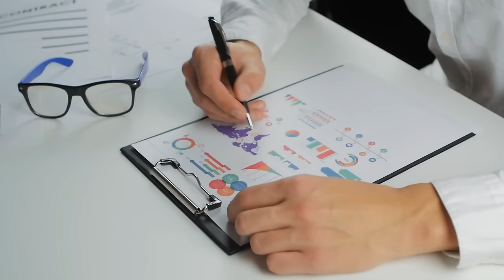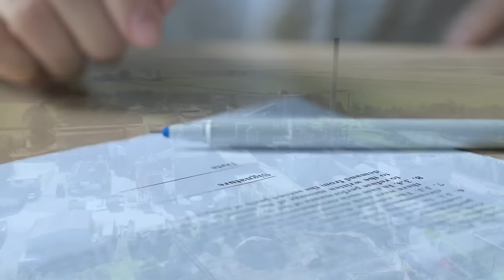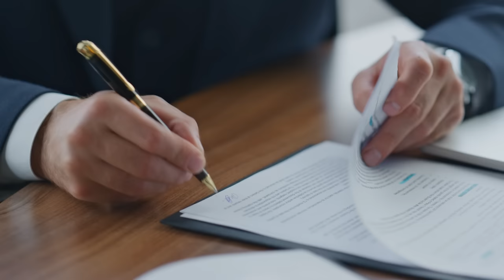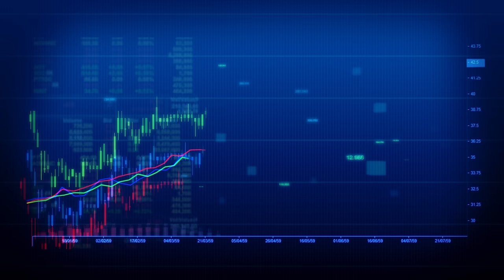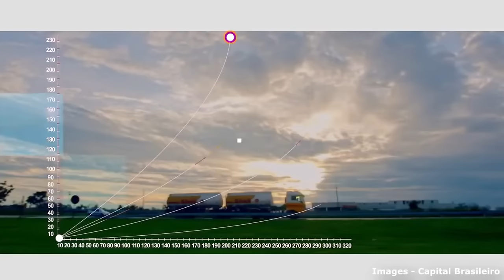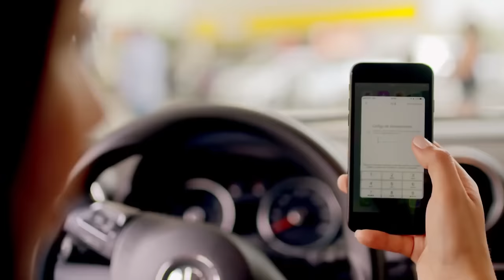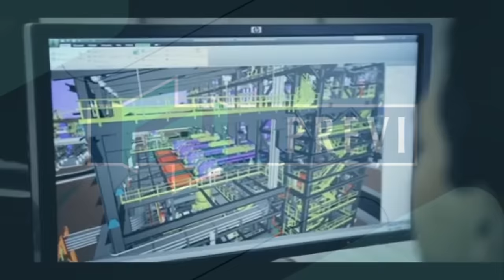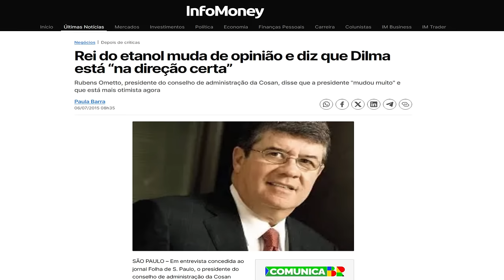O BILIONÁRIO REI DO ETANOL - A HISTÓRIA DE RUBENS OMETTO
📚 - Livro citado - O inconformista - Rubens Ometto e Aguinaldo Silva

📚- Livros que indicamos para TODO Empreendedor

📚 - Conheça os Livros originais - Passo a Passo Empreendedor

✅ Passo a Passo Empreendedor é um canal de Negócios que promove o Empreendedorismo através de Histórias de Negócios, Estratégias de Vendas, Gestão, Marketing e tudo que envolve Empresas, Empresários, Mercado de Capitais, Bolsa de Valores, Economia, Ações e Investimentos. Acreditamos que é possível ganhar dinheiro e mudar de vida através de bons exemplos que são apresentados no canal. Autoria de Rodrigo Felicissimo.